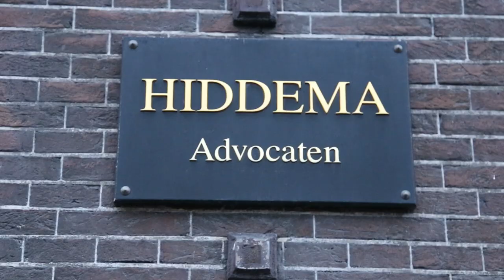Theo Hiddema verhaalt over zijn kunstverzameling...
Theo neemt de kijker mee langs zijn verzameling schilderijen..